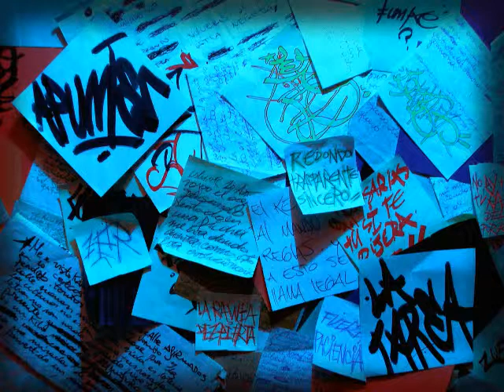La Tarea - Interludio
DISCO: APUNTES